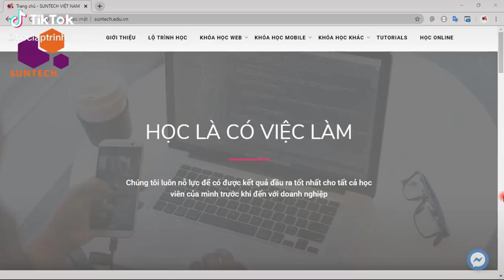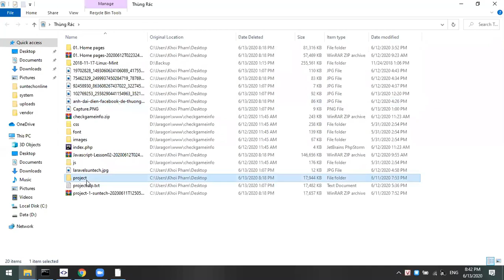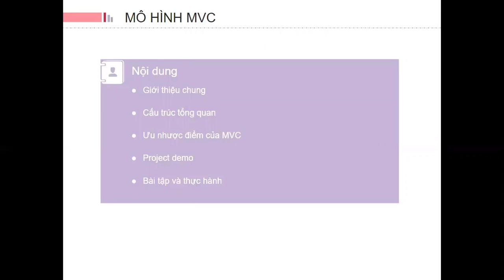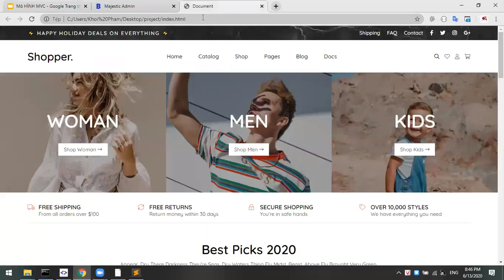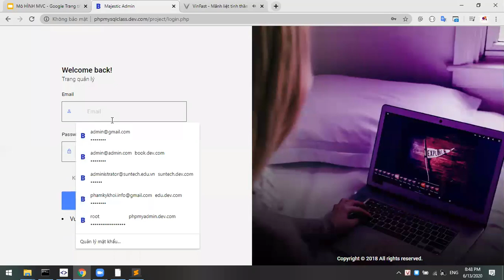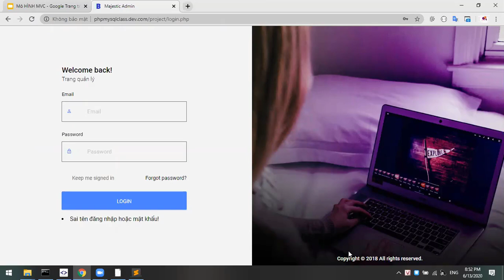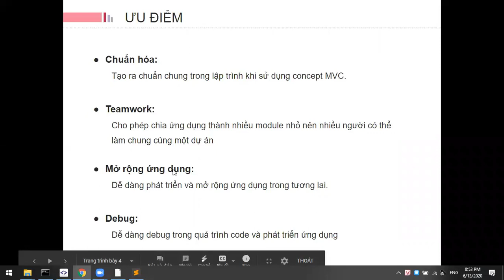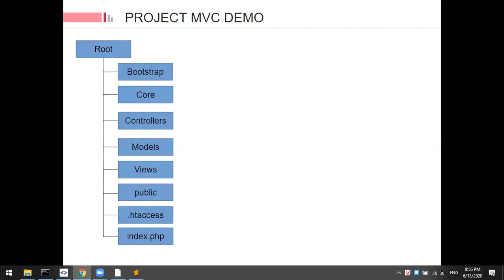Xây dưng mô hình MVC với PHP - 01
MVC là một trong những khái niệm quen thuộc và phổ biến với tất cả những bạn theo học lập trình viên.

Nếu bạn chưa hiểu rõ về mô hình lập trình này, video này chính là cẩm nang kiến thức mà bạn cần.

Mô hình MVC và các thành phần bên trong của MVC.

Model (M):

Là bộ phận có chức năng lưu trữ toàn bộ dữ liệu của ứng dụng. Bộ phận này là một cầu nối giữa 2 thành phần bên dưới là View và Controller. Model thể hiện dưới hình thức là một cơ sở dữ liệu hoặc có khi chỉ đơn giản là một file XML bình thường. Model thể hiện rõ các thao tác với cơ sở dữ liệu như cho phép xem, truy xuất, xử lý dữ liệu,…

View (V):

Đây là phần giao diện (theme) dành cho người sử dụng. Nơi mà người dùng có thể lấy được thông tin dữ liệu của MVC thông qua các thao tác truy vấn như tìm kiếm hoặc sử dụng thông qua các website.

Thông thường, các ứng dụng web sử dụng MVC View như một phần của  hệ thống, nơi các thành phần HTML được tạo ra. Bên cạnh đó, View cũng có chức năng ghi nhận hoạt động của  người dùng để tương tác với Controller. Tuy nhiên, View không có mối quan hệ trực tiếp với Controller, cũng không được lấy dữ liệu từ Controller mà chỉ hiển thị yêu cầu chuyển cho Controller mà thôi.

Ví dụ: Nút “delete” được tạo bởi View khi người dùng nhấn vào nút đó sẽ có một hành động trong Controller.

Bộ phận có nhiệm vụ xử lý các yêu cầu người dùng đưa đến thông qua view. Từ đó, C đưa ra dữ liệu phù hợp với người dùng. Bên cạnh đó, Controller còn có chức năng kết nối với model.